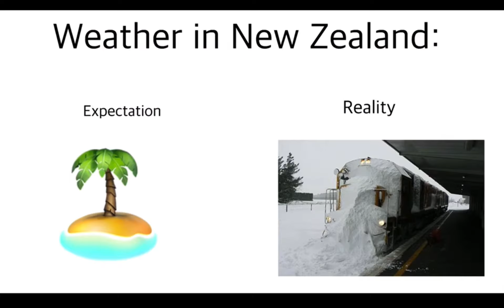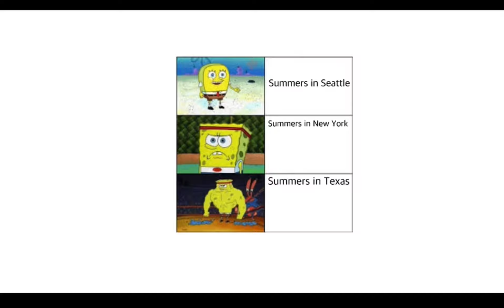Weather slander meme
Music is bass boosted on purpose

Song:
One night in Arabia - Norma Sheffield